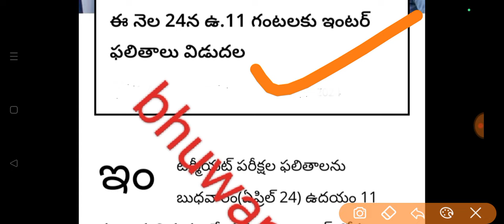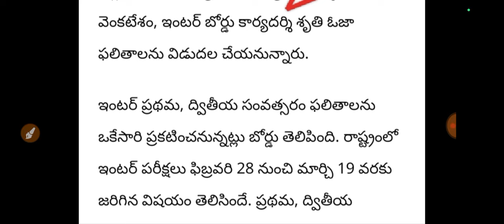ts inter results 2024 today news|ts inter 1st year results|ts inter 2nd year results 2024